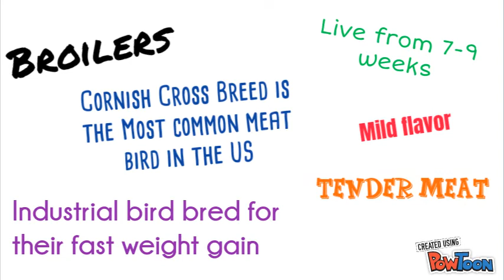Broiler vs. Stewing Hen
What's the difference between a broiler and a stewing hen chicken? This video briefly describes how you can use both in your kitchen!-- Created using PowToon -- Free sign up -- Create animated videos and animated presentations for free.  PowToon is a free tool that allows you to develop cool animated clips and animated presentations for your website, office meeting, sales pitch, nonprofit fundraiser, product launch, video resume, or anything else you could use an animated explainer video. PowToon's animation templates help you create animated presentations and animated explainer videos from scratch.  Anyone can produce awesome animations quickly with PowToon, without the cost or hassle other professional animation services require.